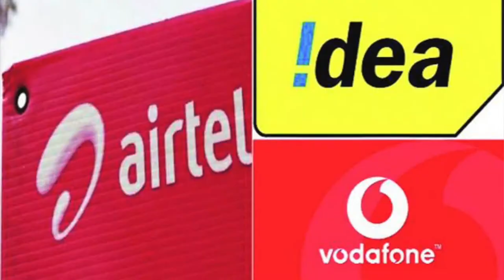Aab January 2021 Tak IUC Charges Nahi Badega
Hello Friends,
In my this video i will tell you that Aab January 2021 Tak IUC Charges Nahi Badega The decision to extend IUC charges - which are 6 paise per minute currently has to continue till jan 2021 aab se koi bhi free calls nahi hogi toh tayiyar ho jayo paise dena ke liye in operator ko.

Tanmay Arora